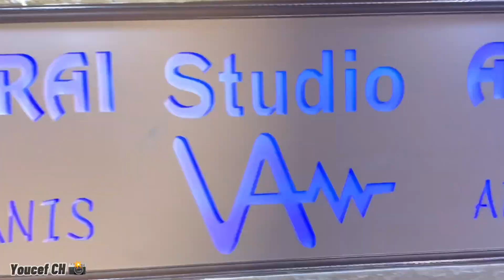Imad Bacha elebsi nwadrek - ft Anis Arbi jdiiid قنبلة التيك توك